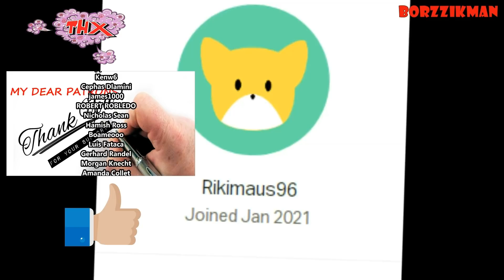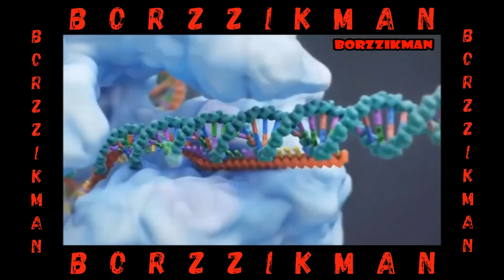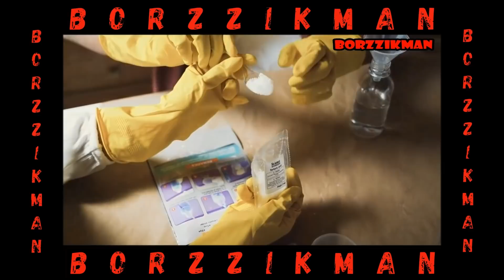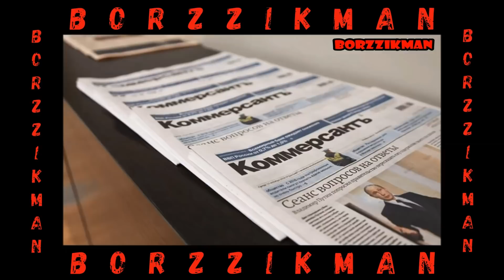GENETIC WEAPON / MYTH OR REALITY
This video is dedicated to Borzzikman's patron and friend Rikimaus96. Borzzikman also would like to express his appreciation to his other patrons and friends for their support and loyalty. Thank you guys, you're the best. Greetings my dear truth seekers. In this video, I would like to discuss with you a special topic that has been thrilling the minds of many people, causing controversy not only among conspiracy theorists but even among the expert community. A genetic weapon is considered one of the varieties of biological weapons. These weapons are designed for selective destruction of the population, based on racial, ethnic, gender, or other genetically determined characteristics. Expert opinion regarding this weapon is divided. Some experts believe that the creation of a genetic weapon aimed at the selective defeat of ethnic groups - is impossible even theoretically at the current stage of the development of science and technology. However, there are some experts, who claim that genetic weapons exist, and these weapons are even being used by the special services of some countries for their own selfish gains. Interest in this topic began to grow after the words of Vladimir Putin. In 2017, during a meeting of the Human Rights Council Putin declared that some foreign forces are collecting biological material of Russian citizens. That Putin's statement caused an outbreak of emotional controversy in the media and social networks, with the participation of not only relevant scientists but also ordinary people.

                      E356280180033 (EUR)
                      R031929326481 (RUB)